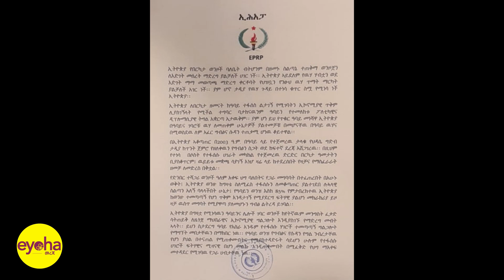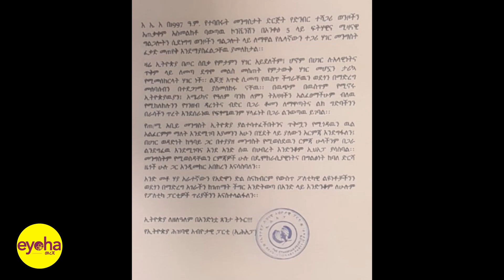የግብፅ ዛቻ እስከ ጦርነት እና የአሜሪካ ድብቅ አጀንዳ በቀድሞው አምባሳደሯ ሲጋለጥ!